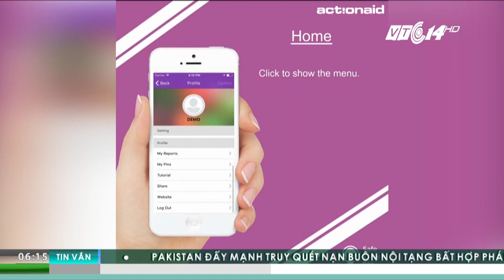VTC Tin Mới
VTC1 | Ứng dụng trên điện thoại thông minh “S-city ActionAid” với tính năng độc đáo là đánh giá và cảnh báo về mức độ an toàn tại các địa điểm công cộng trong thành phố.